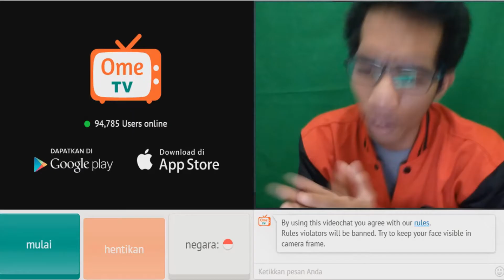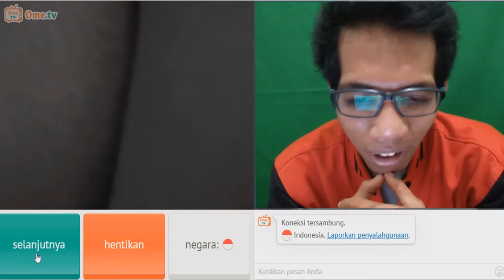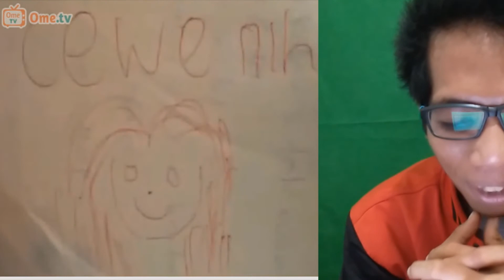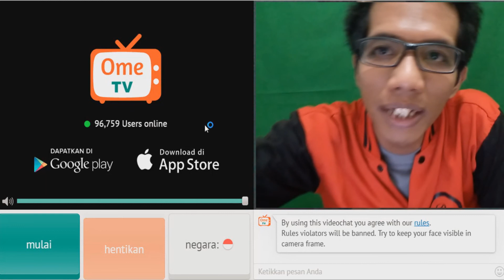TERCYDUCK NONTON BOK3P + MANUSIA KALAJENGKING DARI SURABAYA | OME TV INDONESIA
Kenapa sih ada aja bocah yang nonton bok3p terus di pamerin di OMETV, biar pada tau gitu yak klo lu lagi nonton bok3p. Dan gue ketemu sama manusia kalajengkin (Scorpion Man) Indonesia yang berasal dari Surabaya Jatim.

LIKE, Jika Kalian Suka Dengan Video Video Gue
SHARE, Bagikan Video Video Gue ke Temen Temen, Kerabat, Sodara, atau Mungkin Pacar Kalian Biar Yang Lain Ikutan Nonton
COMMENT, Silahkan Tuangkan Segala Aspirasi, Kritik dan Sarannya Pada Channel Ini

Kalo kalian baru berinteraksi langsung sama gw, and mau tau keseharian dari gw.